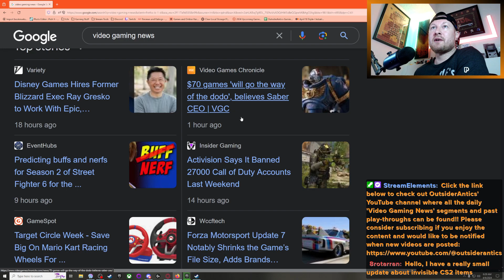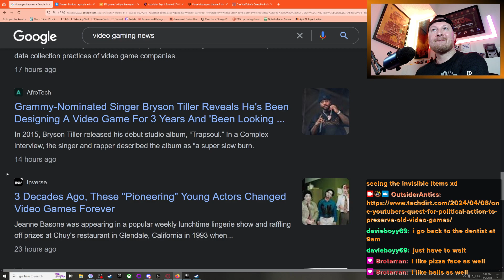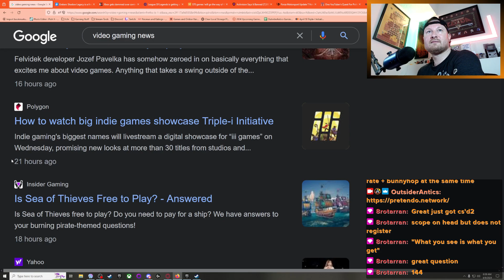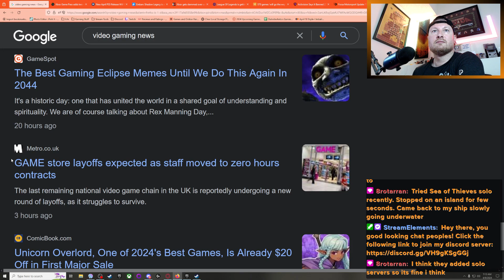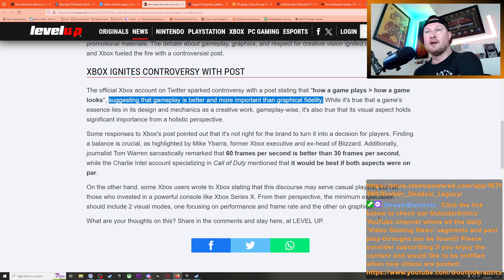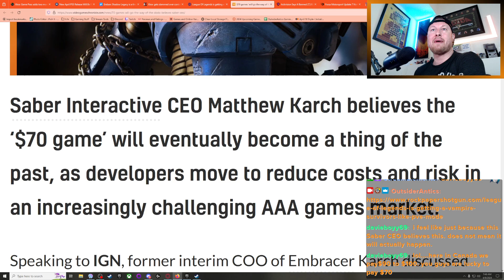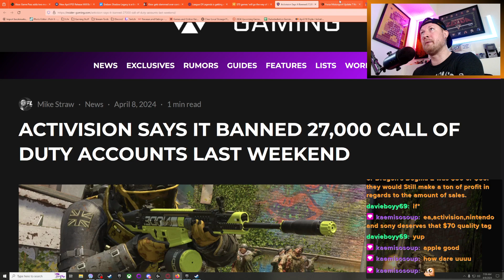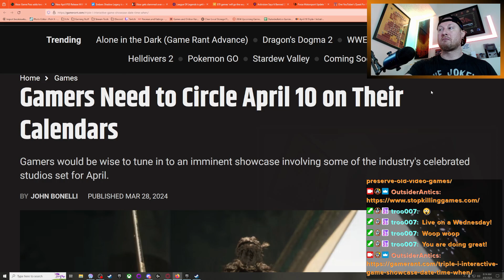OutsiderAntics' April 9, 2024 Edition of Video Gaming News